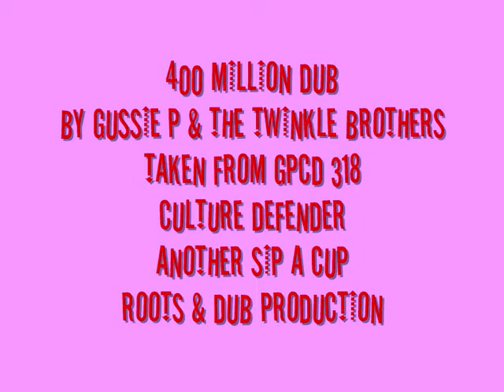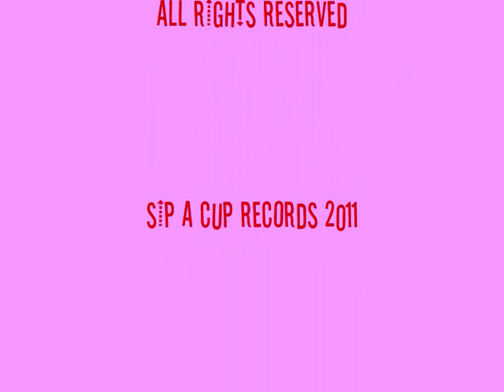14 400 MILLION DUB